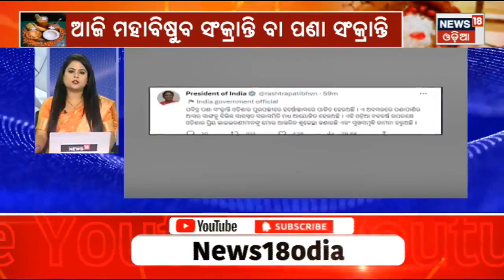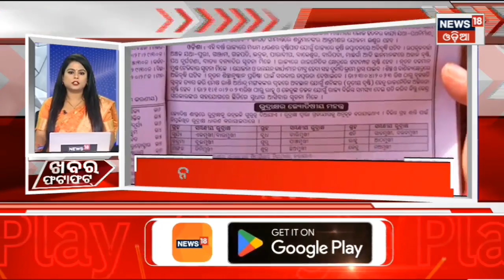Speed News | Khabar Fatafat | ଖବର ଫଟାଫଟ୍ |Today Top News | Odia News | News18 Odia